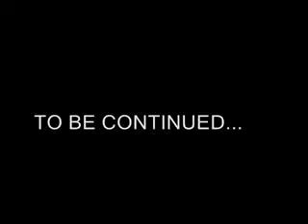Burgerkill invasion of noise part 2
HOW I MAKE BURGERKILL FAMOUS WORLDWIDE
Burgerkill
Profile:
Originating from Bandung, West Java, Indonesia, Burgerkill were formed in 1995. They started as a hardcore punk band, before turning more into metal styles.
Burgerkill members are Vicky (vocals), Ebenz (guitars), Ramdan (bass), Putra as (drums), and Agung (guitars). The band's name is intended to be a bastardized parody of Burger King.